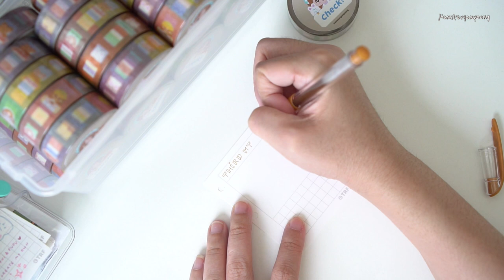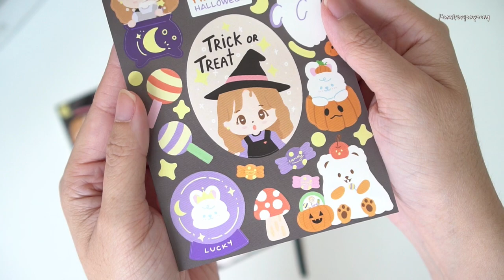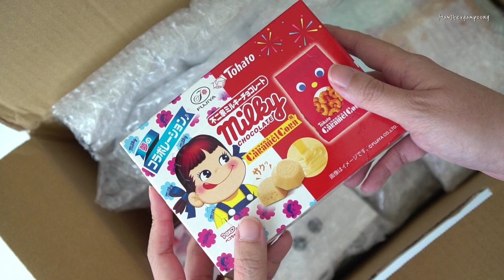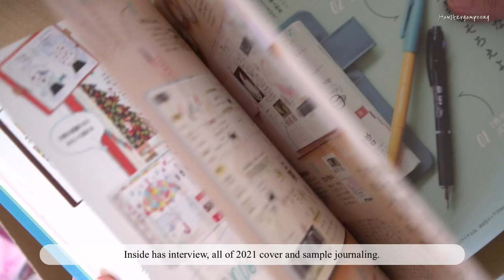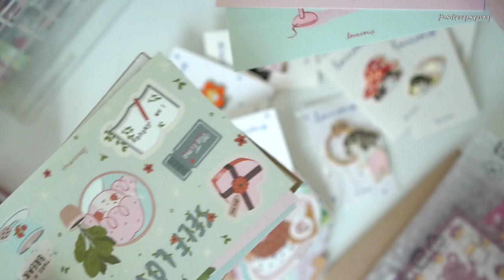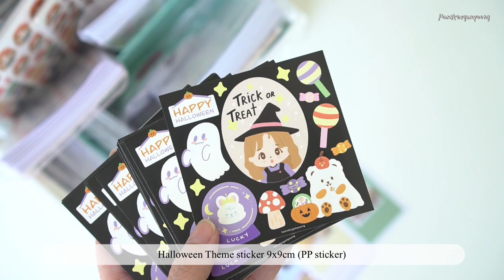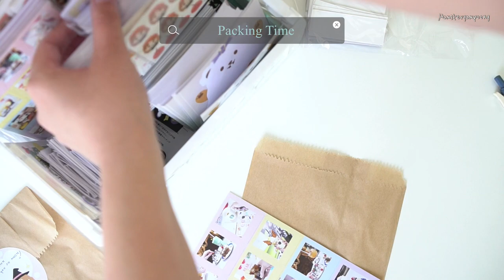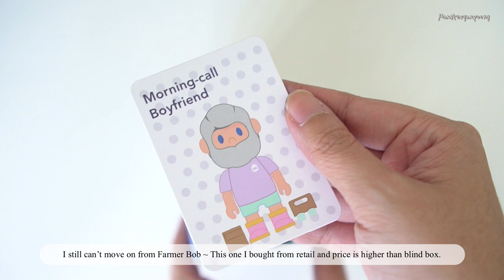Studio Vlog #4 Packing/New Masking tape/Open box from Lovesoup (ENG)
P.S. I'm not good at English. Please forgive me if I make grammatical mistakes.

Camera : Sony A6500 and iPhone11
This clip is use VLLO app in iPad